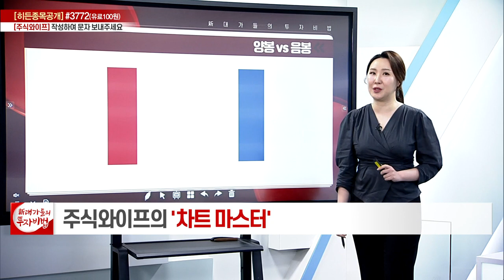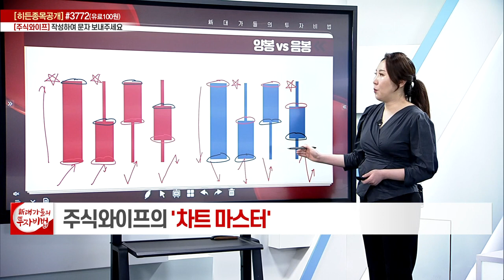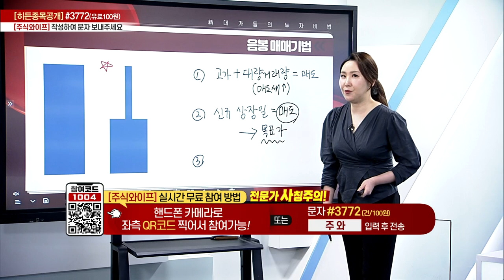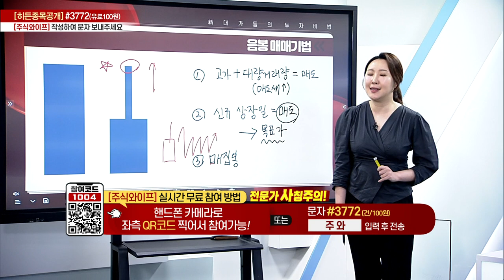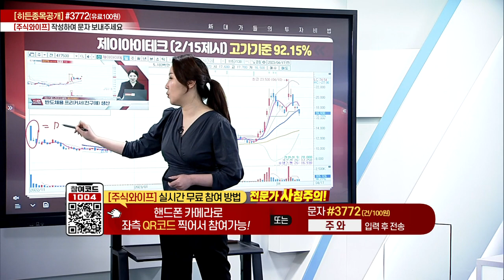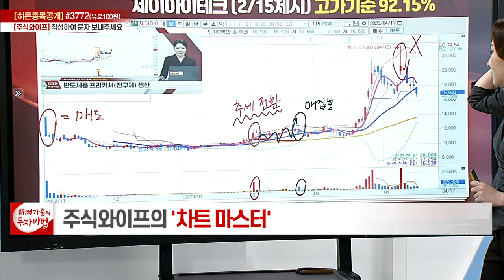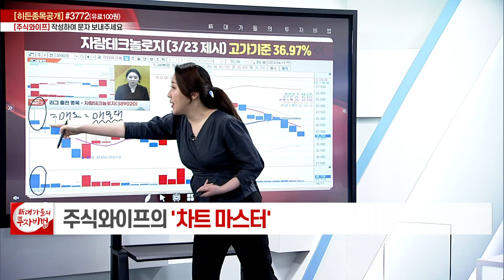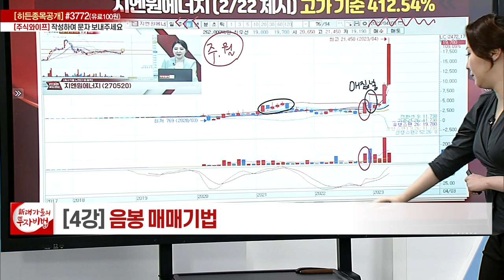음봉 매매기법_주식와이프의 차트마스터 4강_대가들의 투자비법 (20230417)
# 음봉 매매기법

- '주식와이프' 카카오톡 소통방 입장
  : 휴대폰 카메라로 화면의 QR코드를 대고 나오는 URL 클릭 / 문자 #3772 로 '주식와이프' 전송